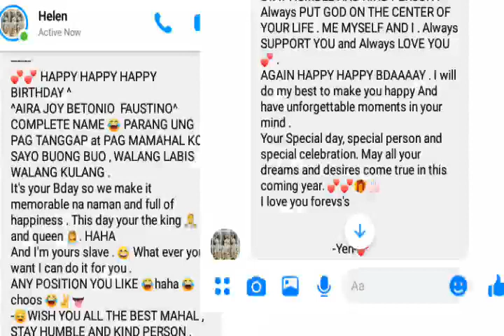SURPRISED PARTY WITH HER GIRLFRIEND😂(Puma Pag-ibig💕) Chris and Mary